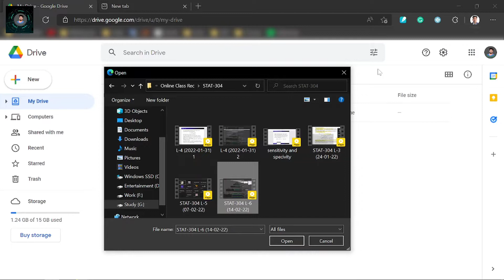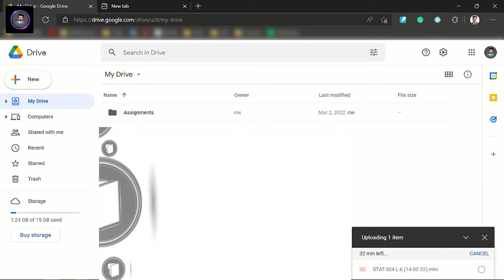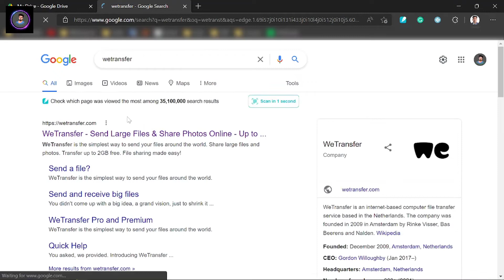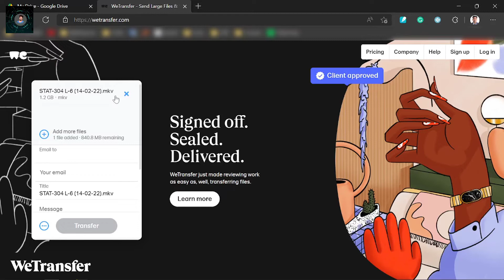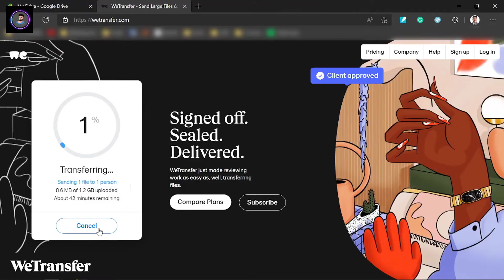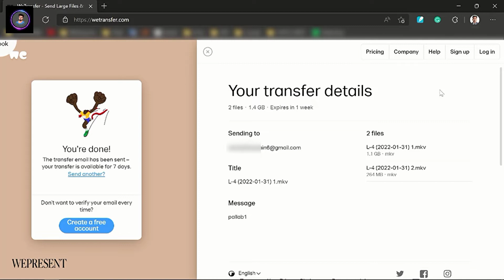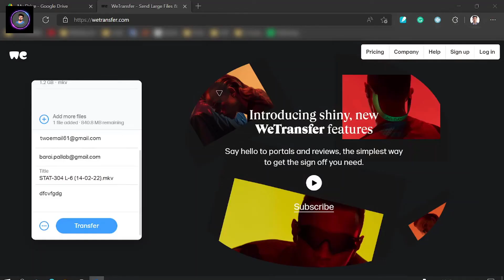Transfer large file free | বড় ফাইল পাঠানো যাবে সহজেই | WeTransfer | Bangla Tutorial 2022